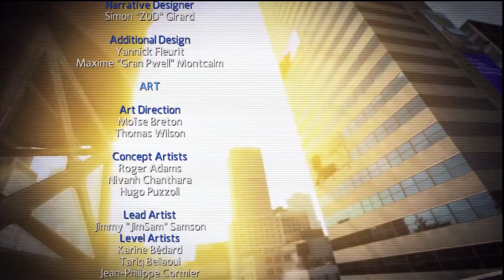The Amazing Spider-Man Walkthrough Part 24 Final!! (Ending) (Xbox 360 Gameplay)